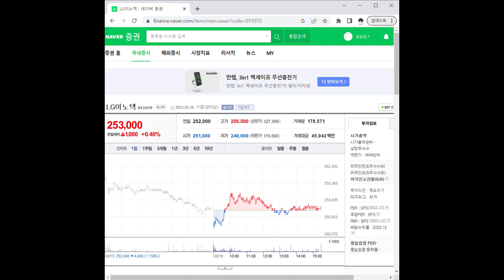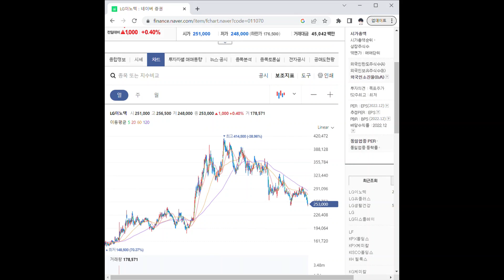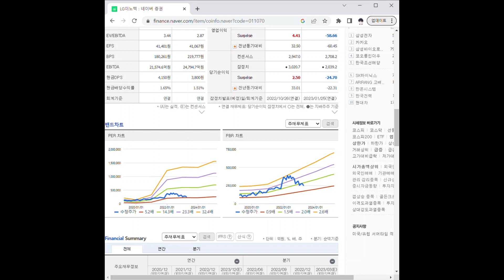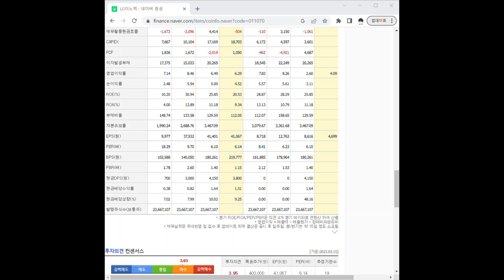011070LG이노텍 주가 전망 및 차트 분석